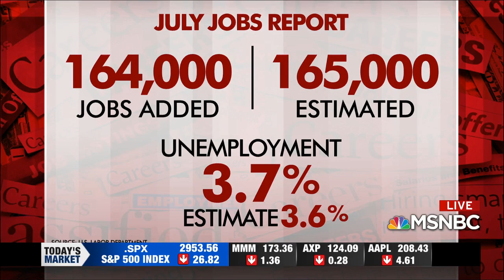MSNBC: “Jobs Continue To Paint A Healthy Picture Of The US Economy”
CNBC’s Sara Eisen reported that the July jobs report continues to paint a healthy picture of the U.S. economy.